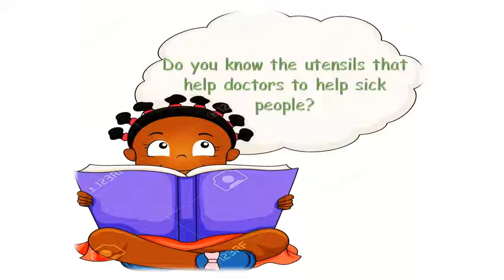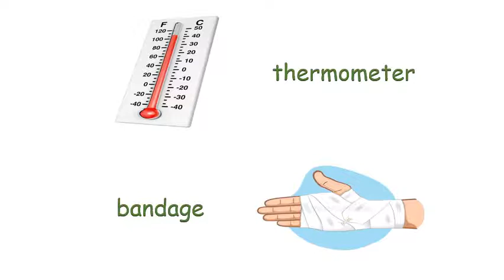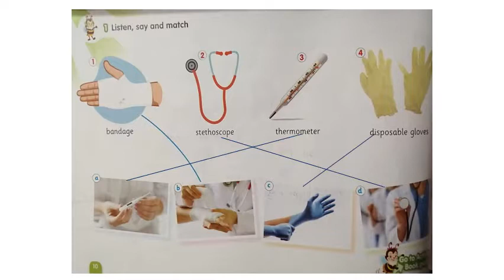Unit 5 lesson 4